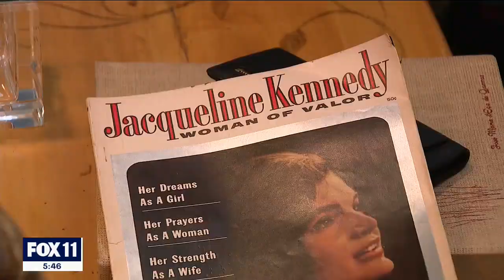Day 2 of Alex Trebek's estate sale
Fans of Alex Trebek lined up in Studio City in hopes of getting a piece of the late TV icon in Day 2 of the estate sale.